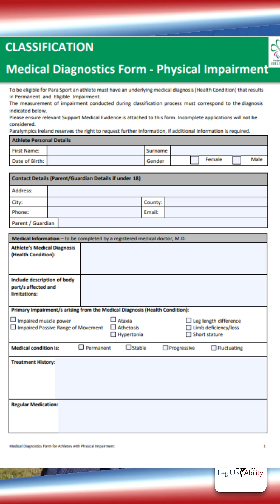How to be a Para Equestrian!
How to become a Para-Equestrian!
"The FEI Classification Process"

Hello, everyone, and welcome back to the LegUpAbility Channel, the ultimate destination for Para-Equestrian sports enthusiasts.

Are you interested in pursuing a career as a Para-Equestrian but feel overwhelmed by the complex process? Fear not, because today's video is designed to provide a comprehensive understanding of the FEI Classification process. We will explore the intricate details of the classification system, including eligibility, the assessment process, and the steps involved in applying. Whether you're a seasoned rider or a newcomer to Para Equestrian sports, this video aims to equip you with the knowledge and guidance needed to navigate the classification process confidently.

David Lysaght
LegUpAbility
Source: Classification - Paralympics